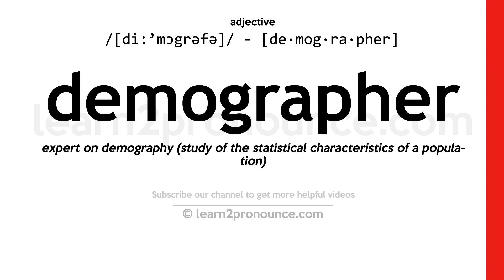Pronunciation of Demographer | Definition of Demographer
Demographer pronunciation | How to pronounce Demographer in English?
/dɪ`mɑɡrʌfɝr/
Meaning of Demographer | What is Demographer?
(noun) a scientist who studies the growth and density of populations and their vital statistics
What is Demographer | Demographer meaning and definition?